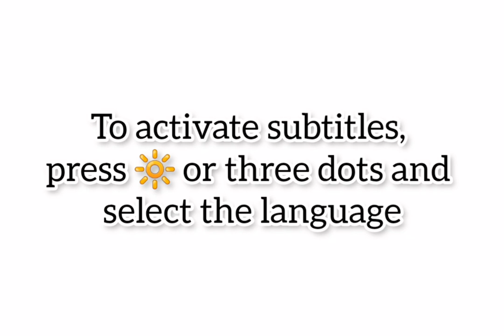Nouvelle Peugeot Inception EV 2023 Concept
Nouvelle Peugeot Inception Concept EV 2023.
Essai Peugeot Inception EV 2023, Test Drive Peugeot Inception Concept EV 2023 / Fiche Technique Peugeot Inception Concept 2023 - Intérieur Peugeot Inception 2023 Électrique. Review Peugeot Inception 2023 Concept - Accélération Peugeot 2023 Inception Concept | Technologie Peugeot Inception 2023 Électrique,  Top Speed Peugeot 2023 Inception Concept.

Fiche Technique Peugeot Inception 2023 :

Le concept Peugeot Inception a été dévoilé au Consumer Electronics Show 2023, avec la nouvelle berline élégante présentant une vision passionnante de l'avenir de la marque et décrivant les premiers détails de la future plate-forme STLA Large de la société mère Stellantis.
Comme son nom l'indique, STLA Large acceptera les véhicules de grande taille, et ceux du haut de gamme de Peugeot à l'avenir.  En conséquence, l'Inception mesure cinq mètres de long, avec une taille de voiture "volontairement choisie pour mettre en évidence les nombreuses innovations de ce manifeste".  L'Inception devrait inspirer les futurs produits, jusqu'aux modèles les plus compacts de la gamme, dès 2025.

Montée entre le long empattement de l'Inception se trouve une batterie de 100 kWh, qui, selon la marque française, est bonne pour une autonomie de 800 km (497 miles).  La batterie alimente une paire de moteurs électriques compacts – l'un monté sur l'essieu avant, l'autre à l'arrière pour la transmission intégrale – d'une puissance totale combinée « proche de 670 ch », selon Peugeot.  C'est assez bon pour un temps revendiqué de 0 à 62 mph de moins de trois secondes.

La technologie 800 volts de la nouvelle plate-forme (une première pour une Peugeot EV) signifie que ce ne sont pas seulement les performances en ligne droite de l'Inception qui sont rapides, car Peugeot affirme que 18 miles d'autonomie peuvent être ajoutés en une minute seulement, avec jusqu'à 93 miles  d'autonomie pompée dans la batterie en seulement cinq minutes grâce à la technologie de charge sans fil inductive, bien que la marque n'ait pas encore défini de taux de charge rapide maximal définitif.